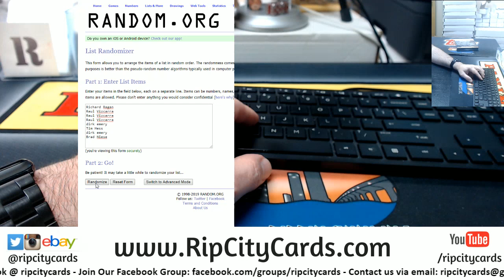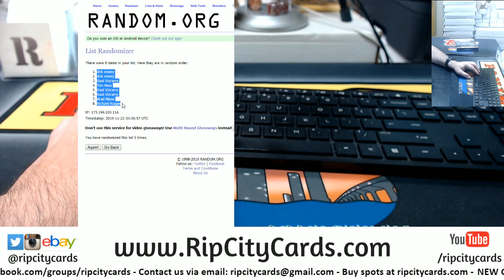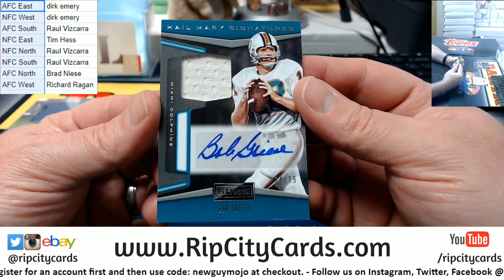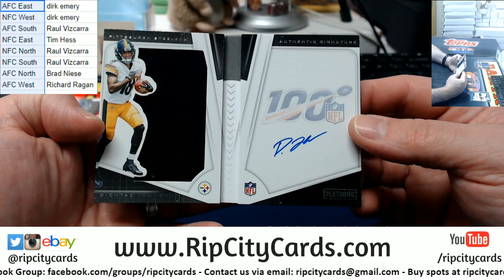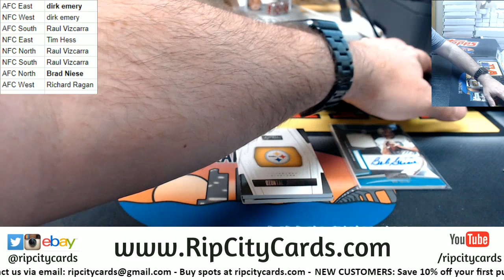2019 Playbook Football 1 Box Random Division RCC #14